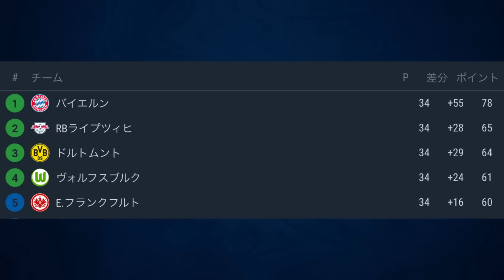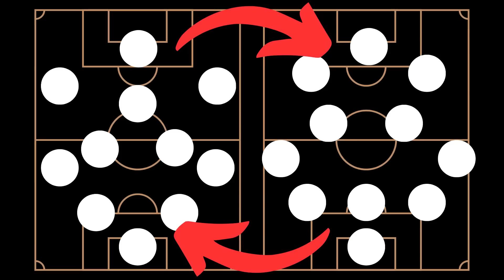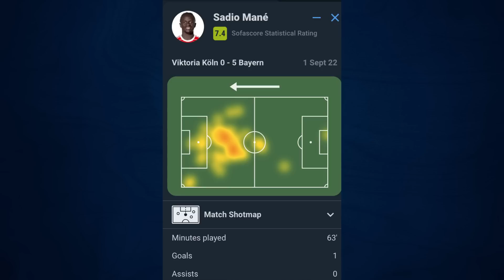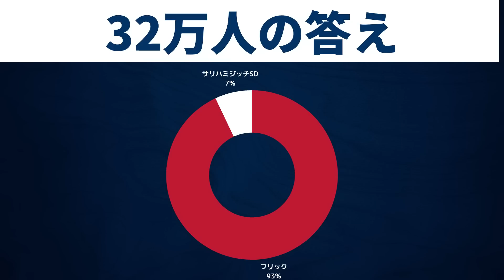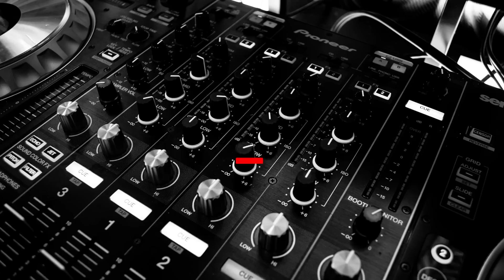【なぜ？】ナーゲルスマンがバイエルンに電撃解任された理由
編集:グリーンウッド
遅くなってすまない

【目次】
00:00 茶番と挨拶
01:25 フリックの退団
05:07 ナーゲルスマン就任
10:47 ナーゲルスマンとバイエルン1年目
14:59 ビックサマー
20:27 今シーズンのバイエルン
23:02 バイエルンとW杯
24:05 バイエルンと冬の移籍市場
26:48 次回予告

【画像引用元】
クラブのlogo関連